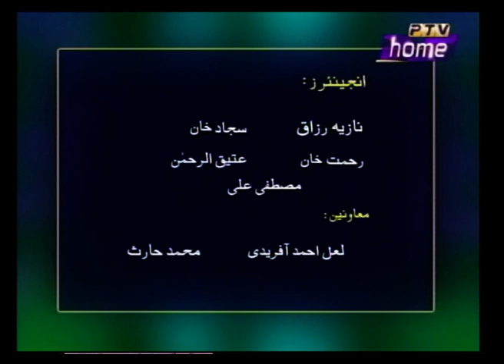How does Taliban Manage Afghanistan ? TTP I Khalid Balti I Commander Rafi Ullah I Pakistan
Prog: Hindaara
Topic: Current Situation in Afghanistan and its impact on Pakistan
Anchorperson: Bakht Zaman Yousafzay
Guests: Prof Dr. Zahid Anwar (Dean Faculty of Social Sciences, University of Peshawar) and Lehaz Ali (Journalist)
Producer: Aftab Khattak
Incharge Current Affairs: Dr. Raza Rahman Khan Qazi